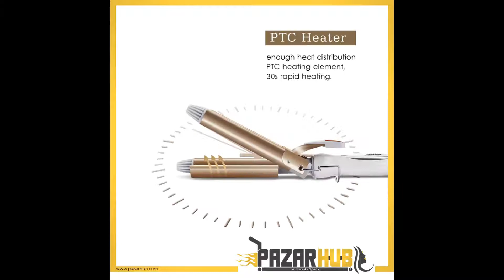Curling hair Iron Ceramic Triple Barrel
Description:

CURLING "S" WAVES with 3 barrels at the same time!
A beauty household tool with convenient holder and 3 curler perm rolls, which can make hair with gorgeous waves simply, perfect to help you effectively shave a quick curled hair styling.
Meanwhile, it allows maximum versatility with your curl and waffle style, such as curls, waves, corkscrew curls and ringlets.

Features:

Unique 3 tubes design
High-quality heater with curls function provides unmatched heat distribution
Temperature control technology
With one switch and 2 modes ( 170 Deg.C and 220 Deg.C ) adjustable temperature, safer to use
PTC heating body
Release large amounts of negative ions and repair the damaged hair automatically, which can make your hair more healthy, natural and hair shape more lasting
Fast heating equipment
Immediately heating up for the most suitable feeling within 30 seconds

Methods:

The hair should be completely dry and combed thoroughly and divide your hair into strands with a comb before use.
After plugging into the power, push the switch into the gear you need, heat for about 1 minute.
Take a strand about 2-inch wide between forefinger and middle finger, press the curler together over the strand of hair for a few seconds.
Slowly move away from the roots to the ends, do exactly the same with the next strand of hairs.
You may need to separate strands in thick hair with hair clips.
After using, cool it down for at least 15 minutes and then store it away.

Warning:

Be kept out the reach of children as they are possible sources of danger.
Pay special attention to the external parts of iron plates, they are very hot and may cause burning.
Avoid touching the skin on the neck or face.
Keep the curler closed for 10 seconds at most so that you do not damage the hair.

Attention :

We will ship it with the safety bubble bag, we don't have Original box for this product.